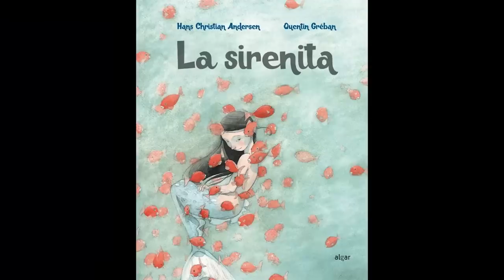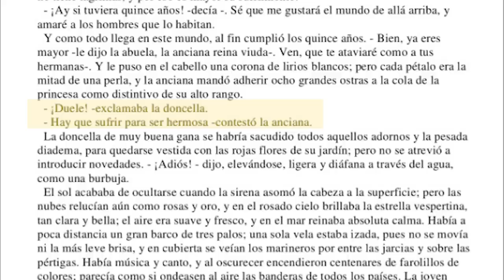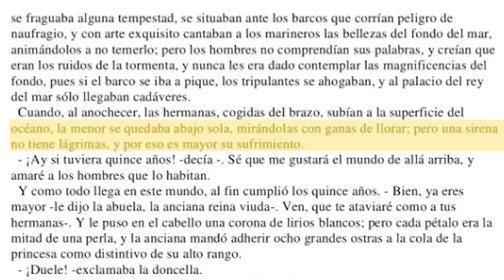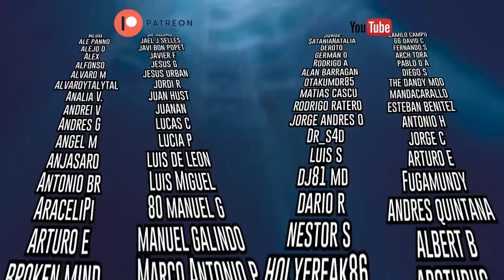La SIRENITA ¿Disney se la hizo dos veces a TEZUKA (Toei)?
Películas de las que hablaremos:

La sirène - 1904
Georges Melies, Francia

Ningyo (Mermaid) - 1964
Osamu Tezuka, Japón

Andersen Dowa: Ningyo Hime - 1975
Osamu Tezuka, Japón

Malá morská víla - 1976
Karel Kachyňa, Checoslovaquia

Rusalochka - 1976
Vladimir Bychkov, Bulgaria